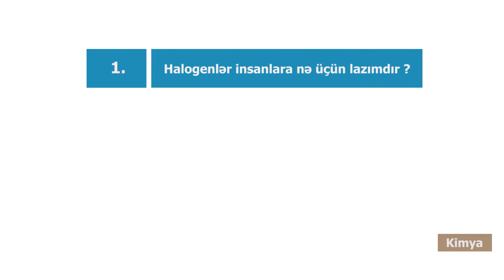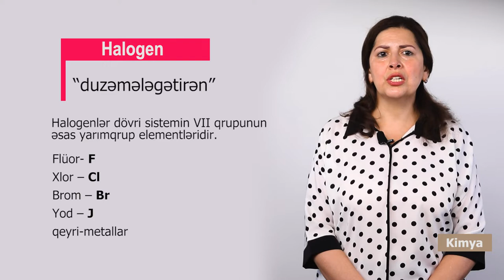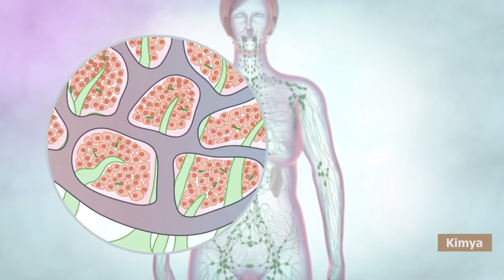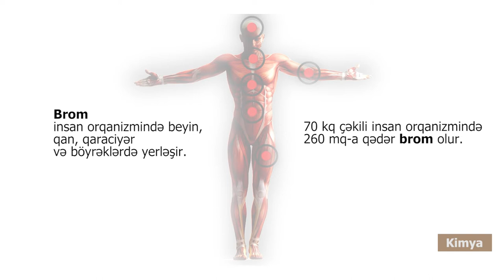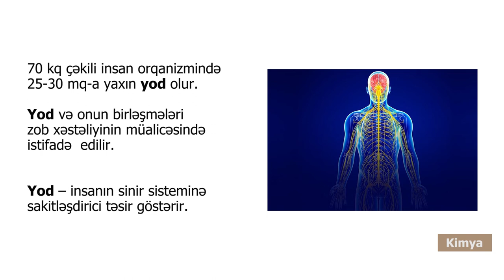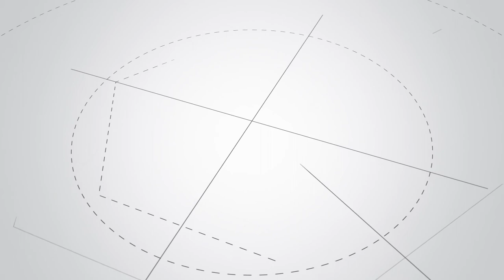Kimya - Halogenlərin insan həyatında vacib rolu nədir?